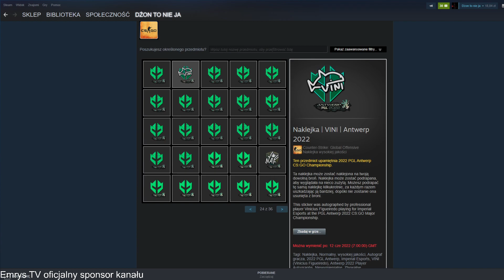W lasach Amazonki znaleziono martwergo wieloryba D: